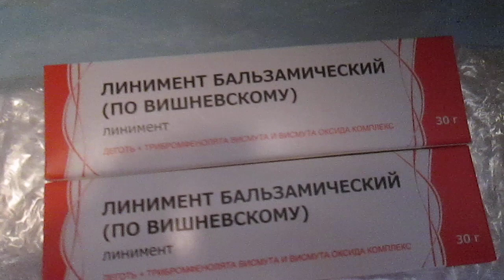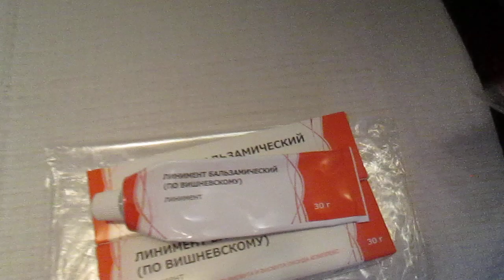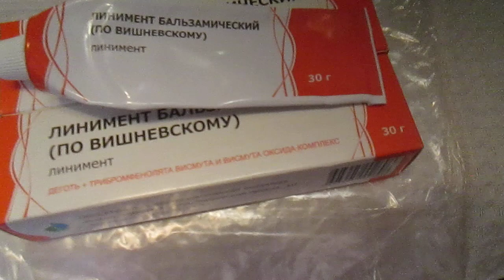Чудо бальзам .How to get rid of ringing in the ear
В видео рассказано о чудо бальзаме хирурга ,который был создан в 1927 году и прошел испытание временем How to get rid of ringing in the ear.здоровье линимент бальзам деготьКанал о природе живой и неживой.Все самое любопытное и познавательное.Можно перечислить немного денег на развитие канала карта Мир ВТБ 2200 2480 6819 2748.Рука дающего не оскудеет.